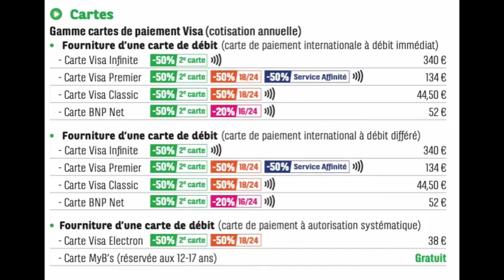AVIS BNP PARIBAS : compte GRATUIT pendant 1 AN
Bonjour,

Voici une vidéo qui explique les conditions du compte gratuite pendant un an proposé par BNP Paribas sous le nom de Esprit Libre.
On parle de Esprit Libre qui sera sans frais pour toutes ls personnes qui font la demande d’ouverture avant le 2 novembre 2021.

Rappelons que BNP Paribas c’est une banque leader en europe, dixit un gros dossier de l’Express mais aussi les chiffres qui le démontrent.
C’est un acteur qui accompagne les entreprises et les particuliers dans leur vie quotidienne : avec sa campagne LancezVous pour motiver les français dans la création d’entreprise et de valeurs, mais aussi l’aide à maintenir une activité existante, la 1ère carte biométrique, un business assistant, ….

Après l’introduction et la présentation de la chaîne, je donne le sommaire à 01:45. A partir de là on rentre dans le vif du sujet !

1) Description du compte courant joint ou individuel avec la Formule Esprit Libre qui donne accès aux services Essentiels.
 Un compte sans frais de tenue de compte,
 Une carte au choix (Visa Electron, Visa Classic, Visa Premier) sans frais de cotisation,
 Une assurance moyen de paiement gratuite,
 L’accès à une agence physique près de chez vous et un conseiller,
 Les retraits gratuits dans les distributeurs automatiques de BNP et de son réseau (France et étranger),
 L’accès gratuit aux services en ligne,
 Le virement instantané, …

2) Pour qui est fait cette offre ?
Personne physique majeure, résident en France Métro ou à Monaco.
1 er compte ouvert à BNP et chez Hello bank!
Ne pas oublier que 50€ sont à verser d’un autre compte FR ouvert dans la zone SEPA ou l’EEE.

3) Attention il y a quand même quelques frais :
 Sur le découvert, les actions faites par les conseillers …
= Penser à regarder la brochure

4) Et après l’année de gratuité que se passe-t-il ?

 Frais de tenue de compte à 2,5€/mois,
 + cotisation de la CB à payer de 38 à 134€ par an.

Notre astuce conserver le compte et se servir de la multibancarisation pour réduire les frais. Garder le compte mais ne pas prendre de carte bancaire.

- Faire des économies sur tes frais bancaires,
- Tester des solutions Fintech innovantes : virement instantané, agrégateur de comptes, cashback, parrainage, cagnotte en ligne, expérience 100% digitale, épargne innovante ...
- Réduire tes cotisations en assurance et être mieux remboursé ou alors tester les assurances collaboratives.

🔥Toutes les semaines nos rendez-vous :
- Tous les jours un article d’actualité sur la partie blog du site,
- Tous les vendredis 08:00 am  : la revue de presse Banque et Fintechh
- Tous les dimanches 08:00​​​​​ : nos 4 conseils investissement,
 - 3 à 4 fois par semaine une vidéo sur cette chaîne !